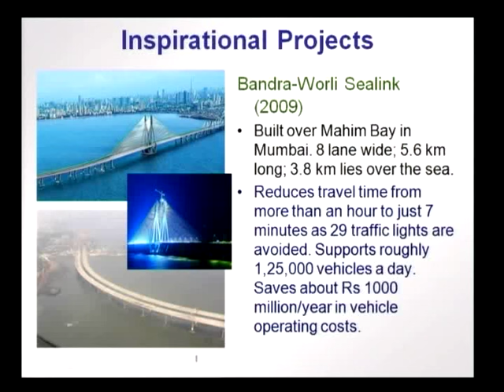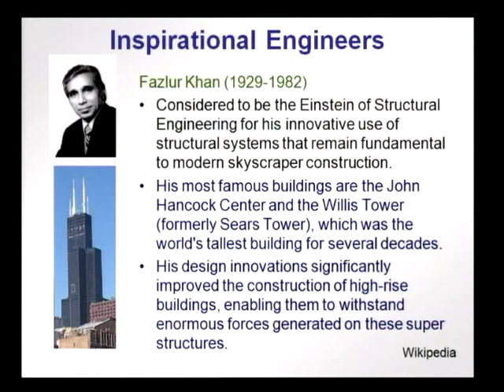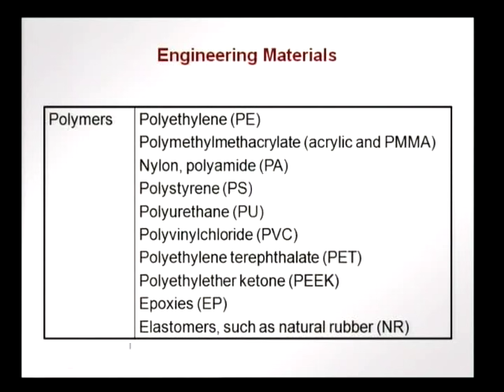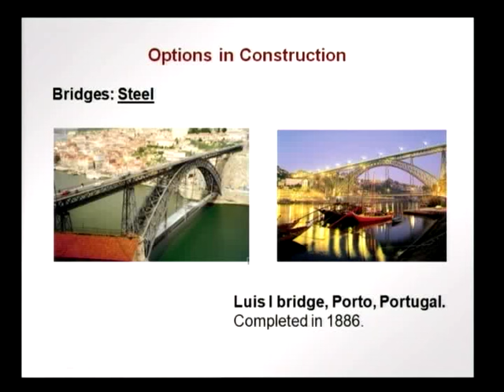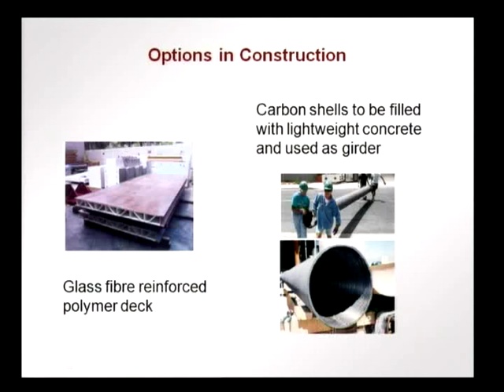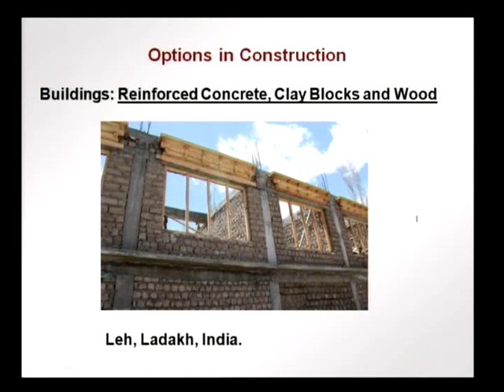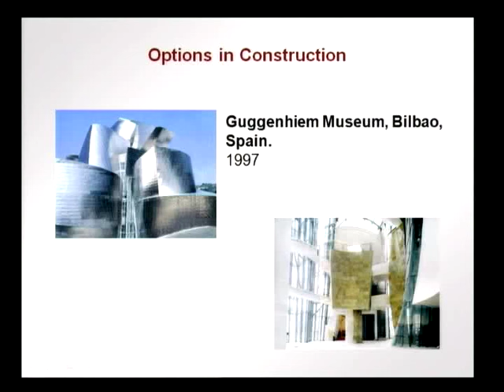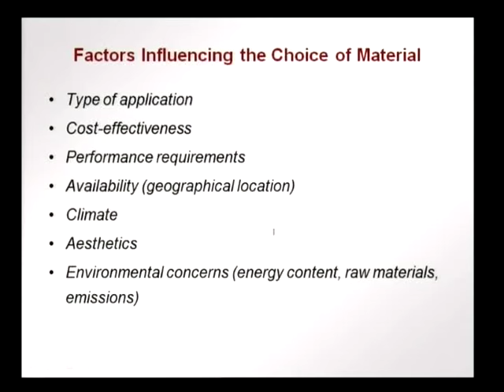Review of Construction Materials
Construction materials, inspirational projects, inspirational engineers, options in construction, choice of materials